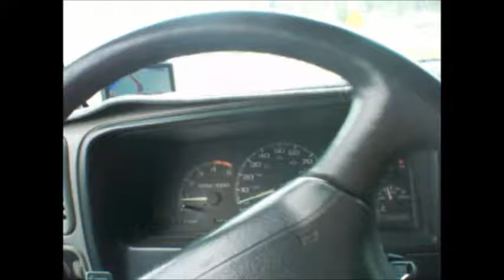Drive Ta Middlebury Vermont Bridge 3 14 15